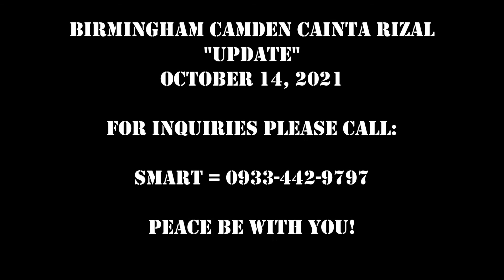House & Lot For Sale at Cainta Rizal near Pasig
Birmingham Alberto San Mateo Rizal
No Flood Area
Type New Castle (Duplex)

Other Location:

Cainta (Birmingham Camden)
No Flood Area
Type New Townhouse -Sheffield

Marikina (Birmingham Heights)
No Flood Area
Type New Townhouse -Sheffield/New Castle

Price maybe changed at anytime w/o further notice.
Please Call or Text
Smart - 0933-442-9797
Darwinn
Megaeast Properties Inc
Salesperson